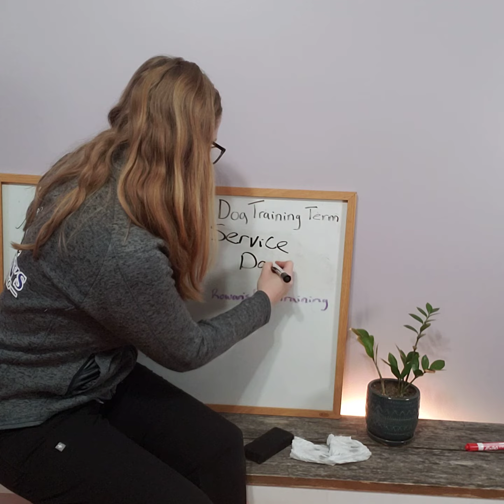Training Term: Service Dog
If you have questions please comment!
Check out the taste test series as well :-)